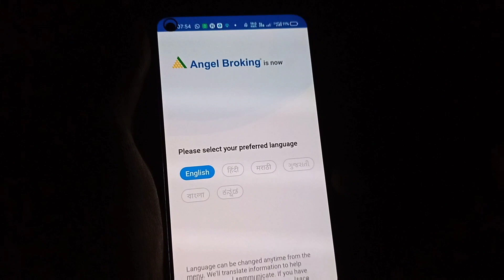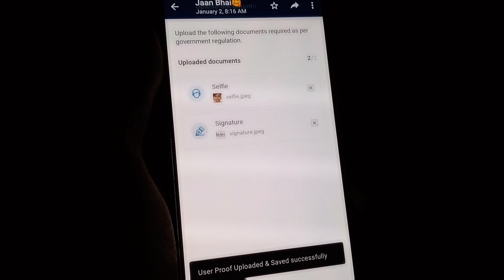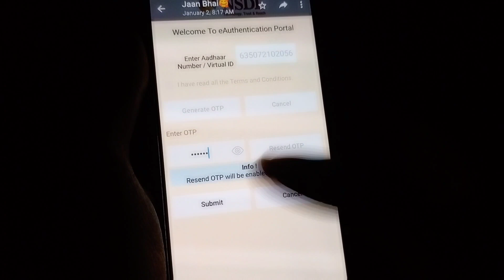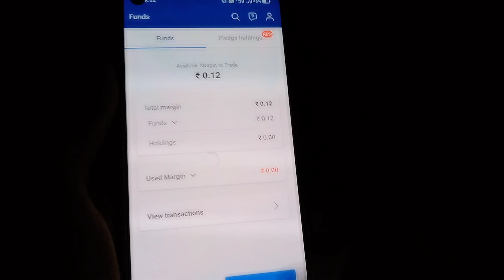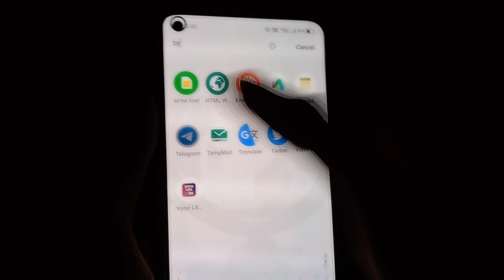🔥New Earning App | Signup Rs.250 | Per Refferal Rs.750 | 💥Instant Withdrawal Process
Crypto App, New Earning app , Bybit withdrawal proocces,Wexo maha loot offer,
ByBit Huge Loot Offer | cryptoBiz 200$ Trade Complete, Bitbns Withdrawal Kaise kare, New Loot Offer |  CryptoBiz Loot App | | BitBns Crypto loot | Angel Broking Se Paisa kaise kamaye | Angel Broking Reffer And Earn

Reffer Code 👉 S993818

Paytm cash😱
online earning😱
loot offer😱
biggest loot😱

Friends 🙏🙏🙏🙏

Thanks